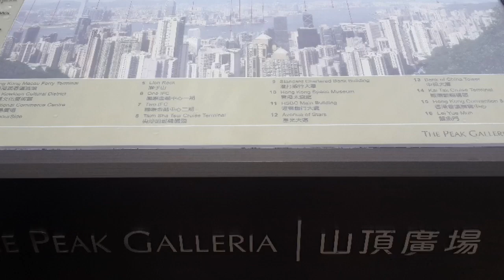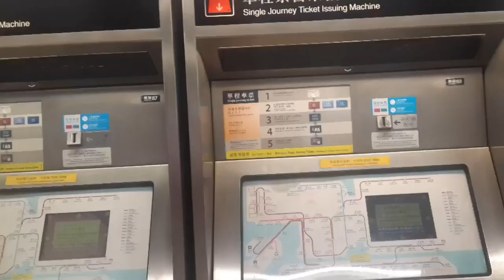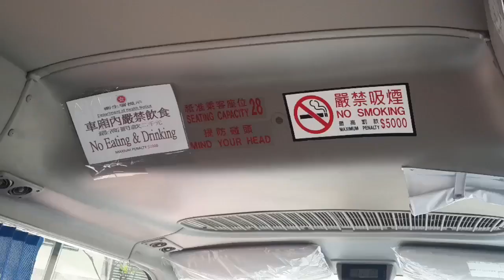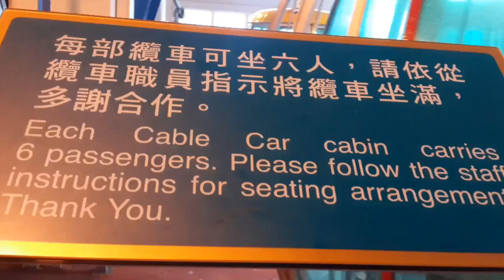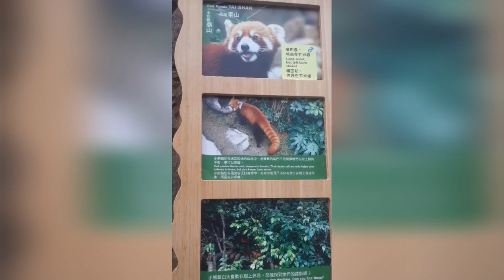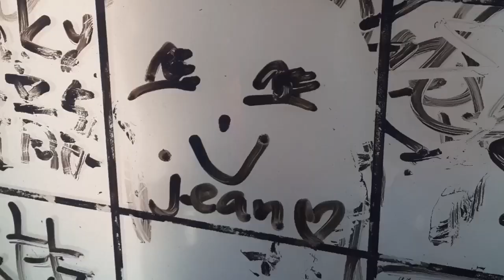Got Lost In HONGKONG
Hong Kong

officially the Hong Kong Special Administrative Region of the People's Republic of China, is a metropolitan area and special administrative region of China on the eastern Pearl River Delta in South China.